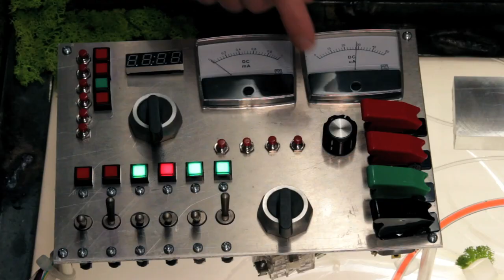THE COFFEE TABLE 1.01 - "Arrival"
Episode 1.01 of the sci fi comedy web series "THE COFFEE TABLE" - As Melody, Adrian, Tabitha and Cicely sit down to dinner, they make a startling discovery about their new coffee table.